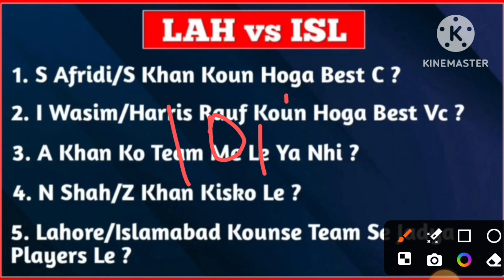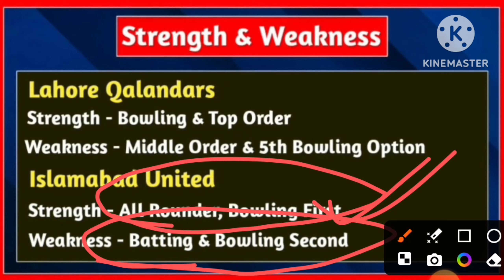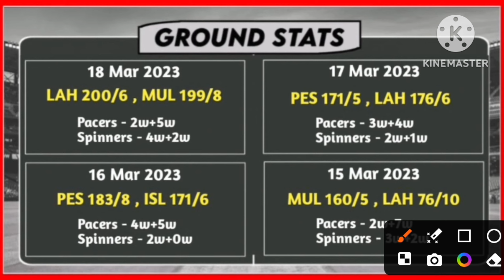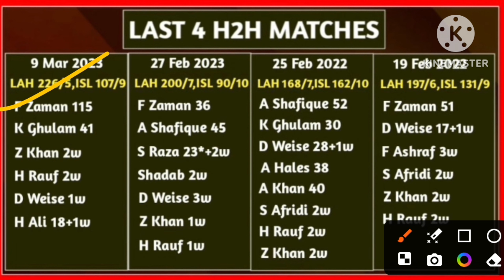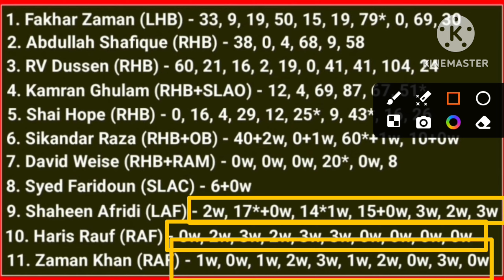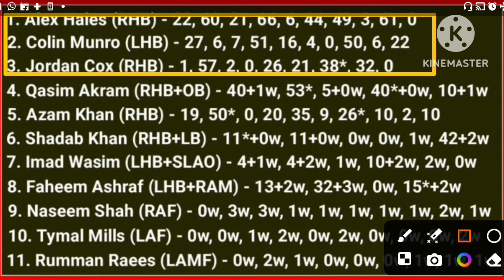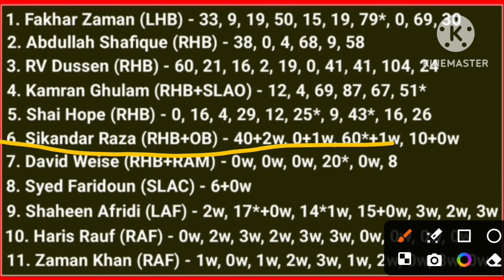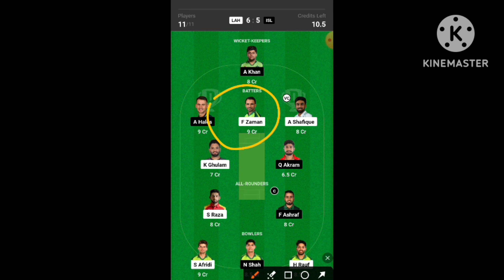LAH vs ISL Dream11 Prediction|LAH vs ISL Dream11 Team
PSL Today Team
PSL Dream11 Team
PSL Dream11 Team Today
PSL League Dream Team
PSL League winner
PSL League Today
PSL League Dream11 Team
PSL Dream11 Prediction
PSL Team Today
PSL me kon jitega
Aaj Kon jeetega?
Match winner
Pitch Analysis
Pitch Report
PSL pitch report

1. This analysis  is based on my

2.Dream11 takes great care to comply with all central and state legislation in India to ensure that  users are fully protected. Every contest on  platform is carefully designed to comply with applicable statutes and regulations in India.